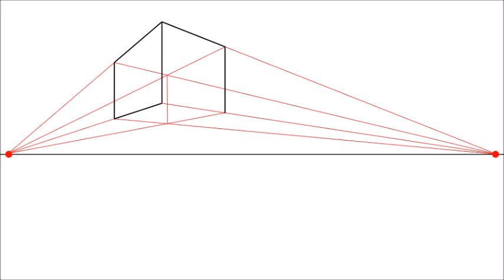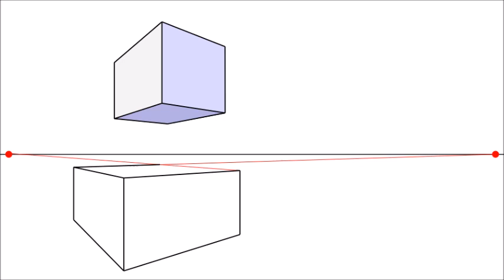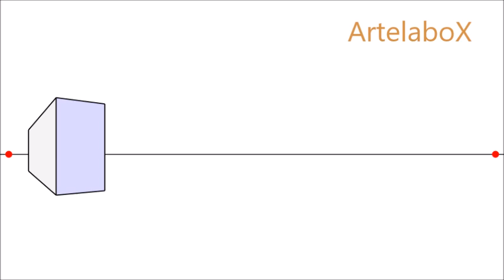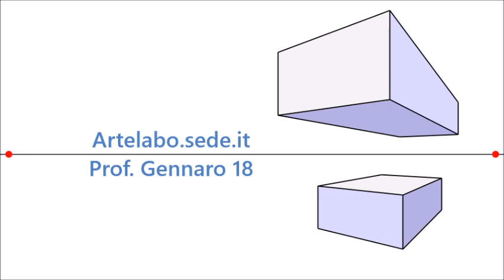Prospettiva Accidentale #1 CUBI e SOLIDI . ANGULAR PERSPECTIVE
Guida pratica tutorial semplice esercizio per disegnare solidi, cubi e parallelepipedi  in prospettiva angolare intuitiva con 2 punti di fuga. Disegna facilmente oggetti tridimensionali 3D in prospettiva lineare accidentale con metodo geometrico diretto. Video lezione con esempi pratici architettura.

Practical simple guide Learn how to easily draw objects and solids in an accidental angular, intuitive 2 points perspective by italian design professor ...

Guía práctica y simple para aprender a dibujar fácilmente objetos y sólidos en una perspectiva angular accidental e intuitiva...

Guide pratique et simple pour apprendre à dessiner facilement des objets et des solides dans une perspective accidentelle, intuitive et angulaire...

Praktische und einfache Anleitung zum Erlernen, wie Objekte und Körper in einer zufälligen, intuitiven Perspektive leicht gezeichnet werden können...

实用和简单的指南，了解如何以意外的角度，直观的角度轻松地绘制对象和实体。